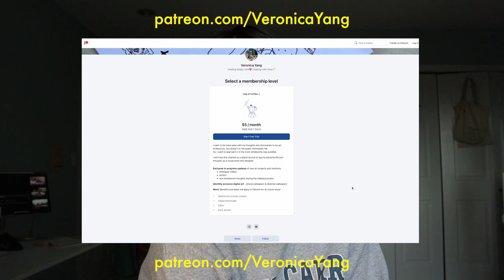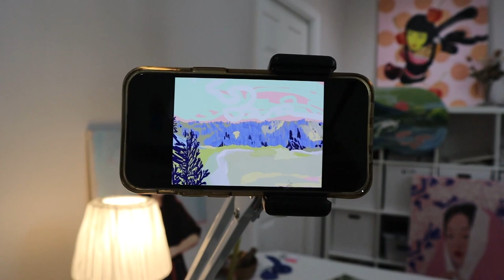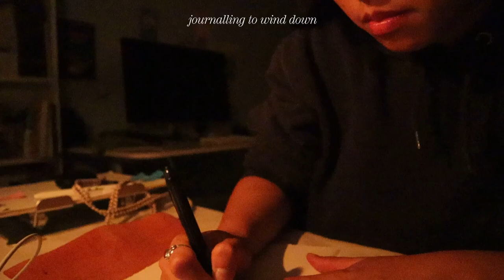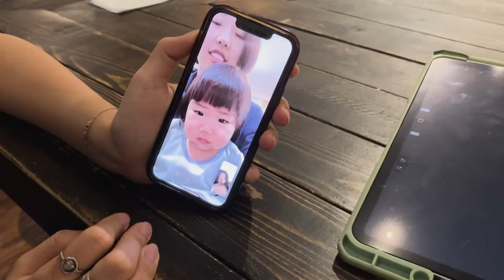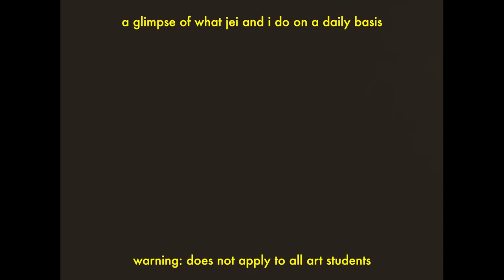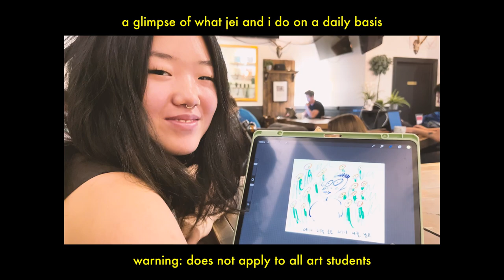art student's summer | painting reflections, cafe visits, daily life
this is what a rainy week would like for me :)

🦋faq🦋
age: 23
location: vancouver, canada / seoul, korea
camera: canon m100, iPhone 13, and GoPro
editing: adobe premiere pro